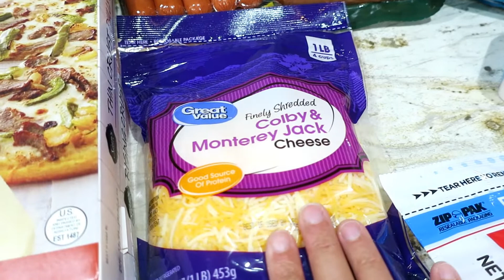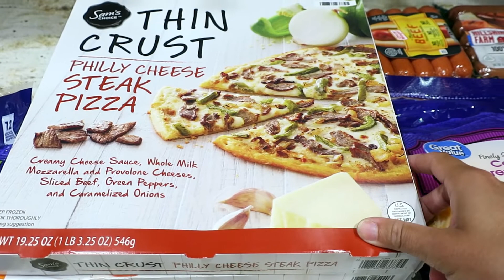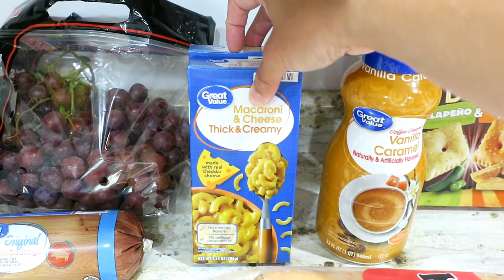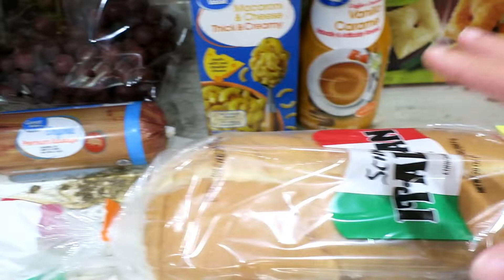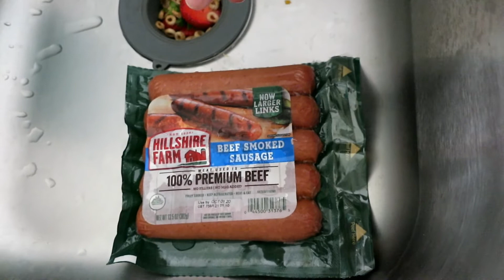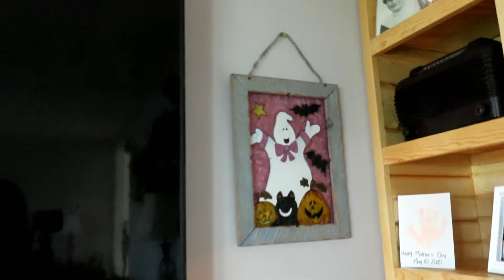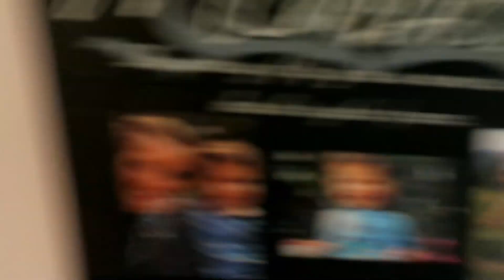FALL IS HERE & MAKING PEACH COBBLER!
Peach cobbler Recipe?

Checkout my family on youtube!

My Dads Channel?

Vlog camera*

Things I use to Clean with*

SHARK VACUUM?

MICROFIBER DUSTER?

DYSON V6?

SPIN MOP?